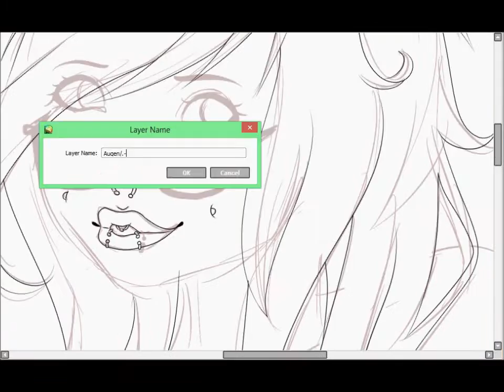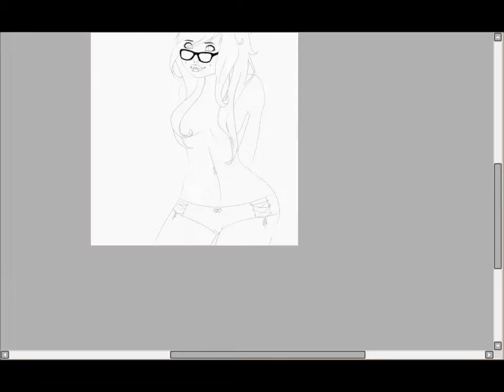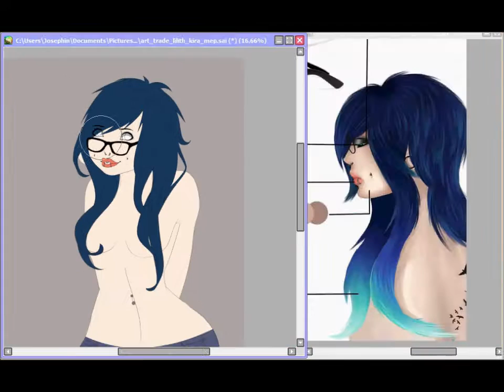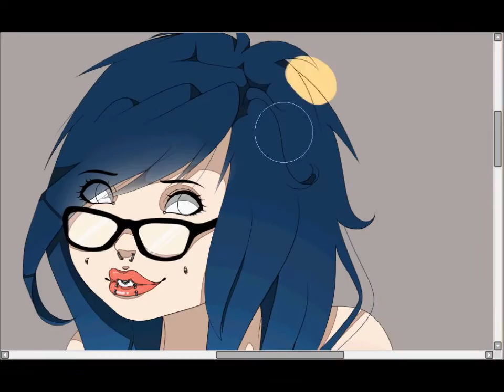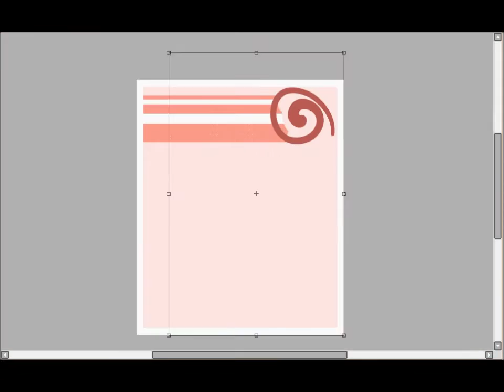RPC Drawing [SAI Speed Paint] • Lillith (AT)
READ !

Tools: Paint Tool SAI (PTS), HyperCam 2, Windows Movie Maker 2012, Wacom Intuos pen & touch Tablet, Photoshop (PS)

© Music Linkin Park and Green Day